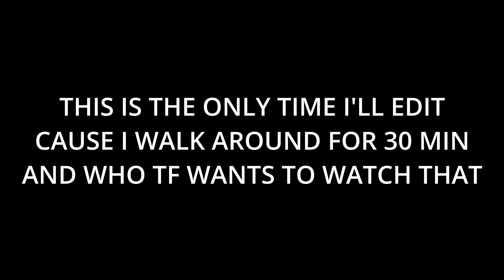【Bloodborne】 What's this blood vial doing in my pocket? (No Edit Challenge... kinda)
I'm not made for the Hunter life... I will go back to being Tarnished.

CAN I STOP MUMBLING AS IF I CAN ADD SUBTITLES! NOT EVERYONE CAN HEAR YOU, MAYU!!! GODDAMN